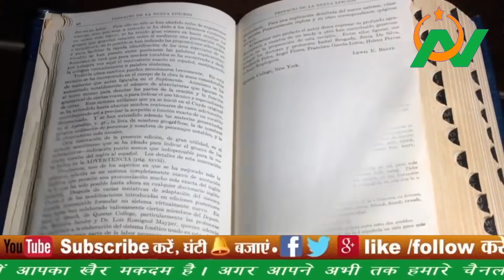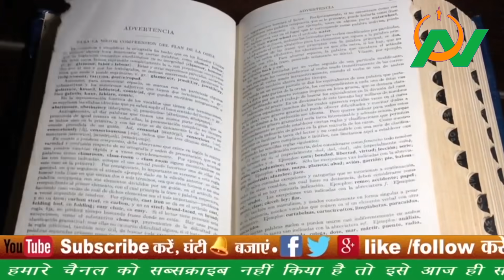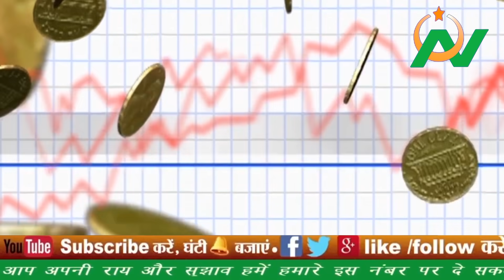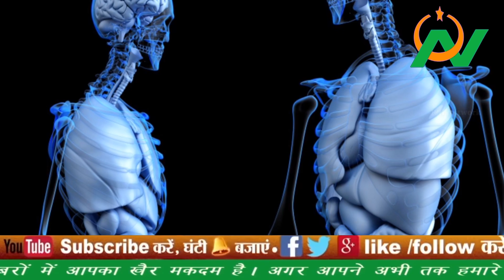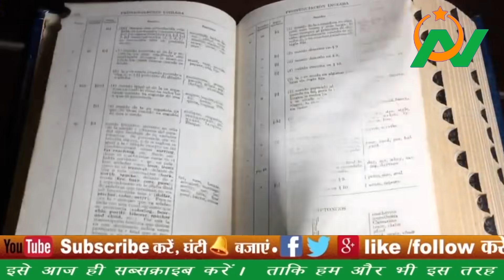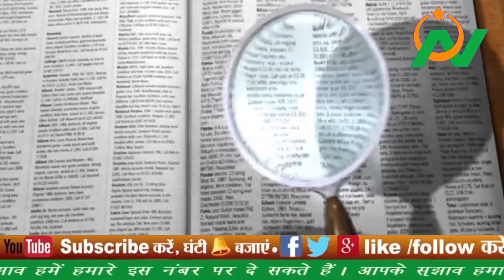दुनिया में भविष्यवाणी के लिए मशहूर बाबा भंगा ने मुसलमानों को लेकर की ऐसी भविष्यवाणी, दुनिया हैरान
0:00 Intro
4:00 Baba Bhanga
8:00 Forecast
12:00 Noorani Khabaren

Title:- दुनिया में भविष्यवाणी के लिए मशहूर बाबा भंगा ने मुसलमानों को लेकर की ऐसी भविष्यवाणी,  दुनिया हैरान